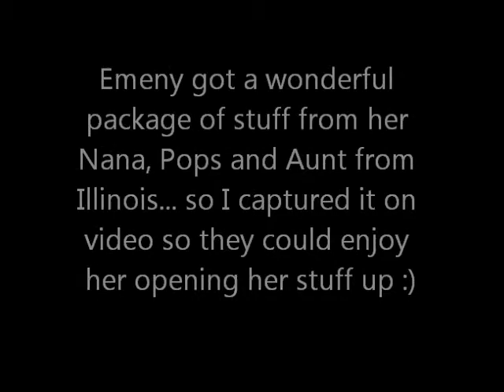Presents from our Illinois Family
Emeny got to open a box filled with goodies! Part of them were a late birthday present and the other stuff were Easter presents. :)

She loved everything so much!